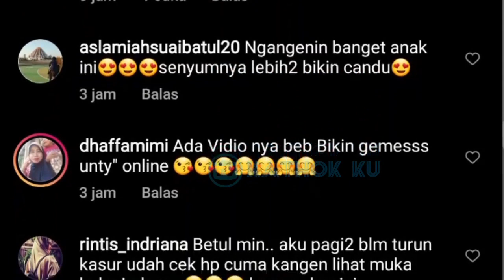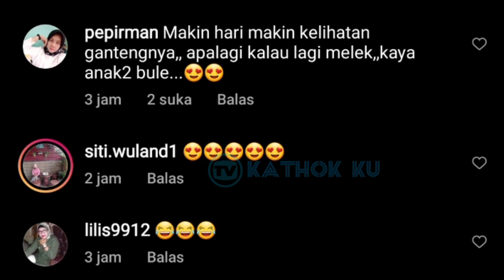Vlog Terbaru Baby L Bikin Gemes Kakak2nya❓ Kabar Terbaru LESLAR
Jangan Lupa: _
Thankz!!..